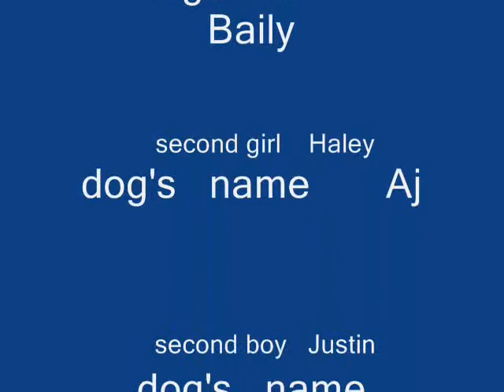Narrative Documentary: Dogs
As a final media project for the 2008/2009 school year, DreamExtreme students worked in groups to plan, create, and produce narrative documentaries based around their own personal experiences.
These videos are the product of their shared conversation and collaboration, and are entirely student-designed and edited.